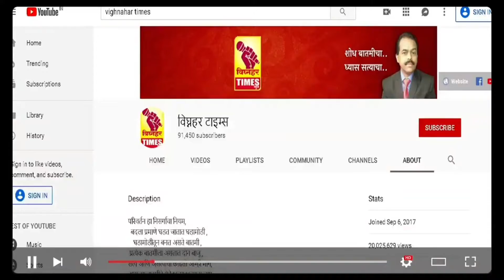....अखेर त्या जागेवर शाळा खोल्यांचे बांधकाम सुरू। शिरोली खु।। येथील त्या जागेवरचे पाडले होते बांधकाम